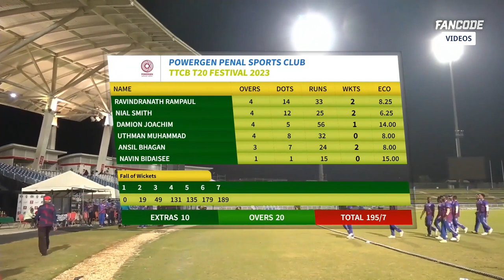Trinidad T20 Festival | Streaming LIVE on FanCode | Watch Final Highlights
Watch all the action from the Trinidad T20 Festival LIVE only on FanCode